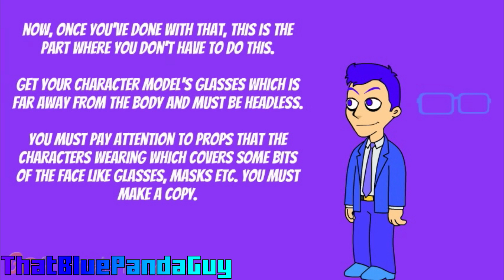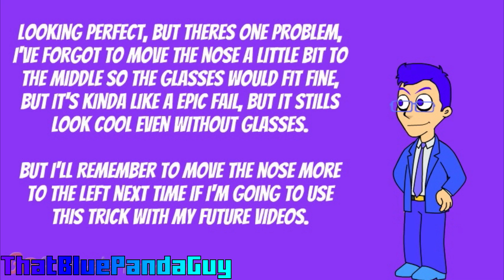GoAnimate Tutorial: How To Make Comedy World Characters Have Lil' Peepz Faces!